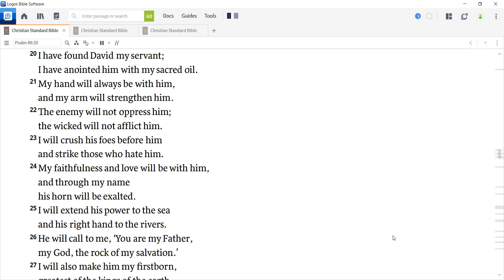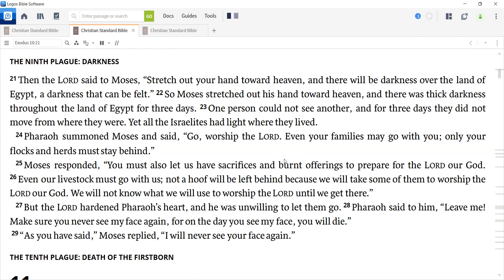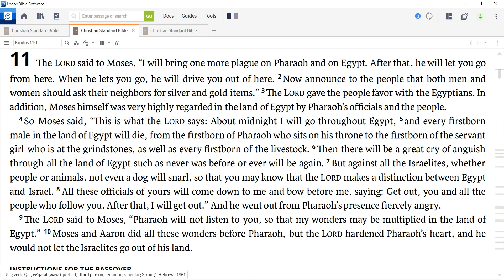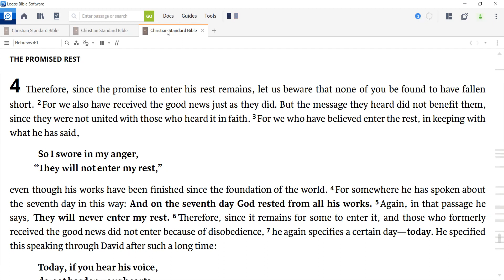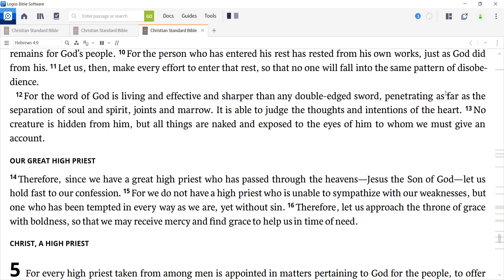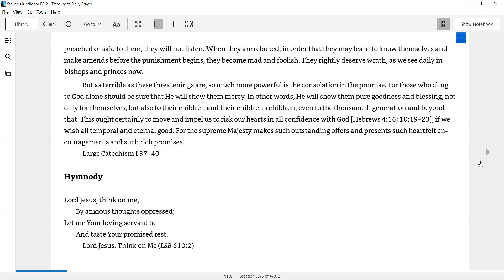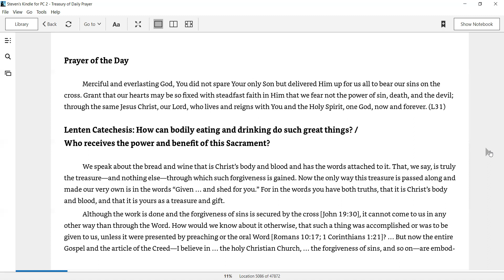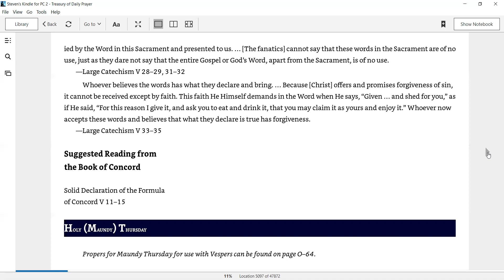Daily Devotion for March 31, 2021